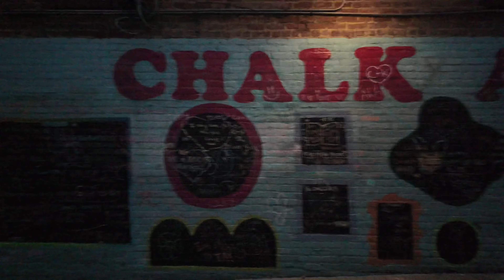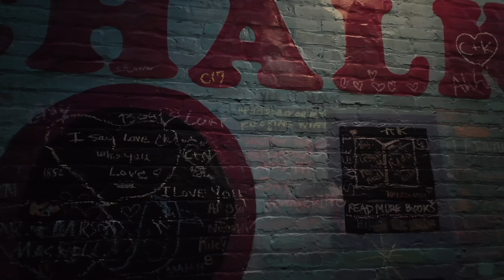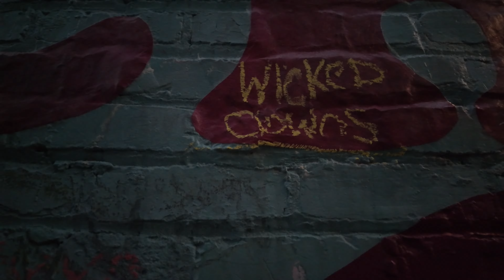*ClownContent #14* Downtown With The Phatness!!!!! Pt.3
In This Entry Of The ClownContent The Delirious Trio Explore More Of Downtown Chatt We Have The Phatness With Us We Take Him To Get Some Ice cream, Later We Mosey Over the walking Bridge Towards Chalk Alley I Brought Along Two More Mask From The Juggalo_Unmasked Collection

Hopefully You All Enjoy The Video The Cinematography, And Editing Is Excelling With Each video That come's If You Dare Embark On The Unmasked Journey

Juggalo_Unmasked

Camera Gear:
Dji Osmo Pocket 3:
Startrc Portable Power Bank
Neewer Len's Filter
Cold Shoe Adapter Frame For Pocket 3

Gopro Hero #11:
Maxcam Portable Battery Charger
Extra Equipment:
MacBook Air M1
Anker 30W Portable Battery Charger
Blavor Solar Power Battery Charger